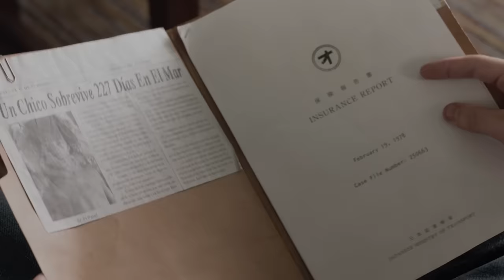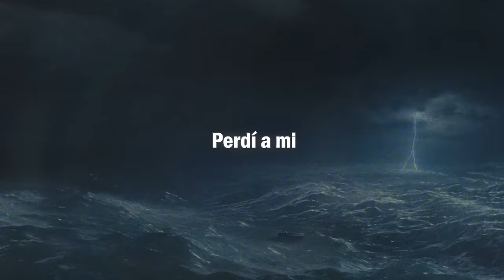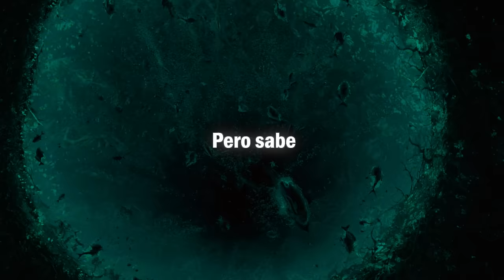No IMPORTA lo que creas, importa lo que DECIDAS creer | Relato & Reflexiones | FARID DIECK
"La vida de Pi" un joven indio que se encuentra en un viaje épico de supervivencia después de un naufragio. En el vasto Océano Pacífico, Pi comparte su bote salvavidas con un tigre de Bengala llamado Richard Parker, y ambos deben aprender a coexistir para sobrevivir.